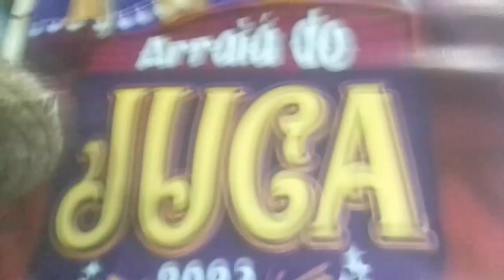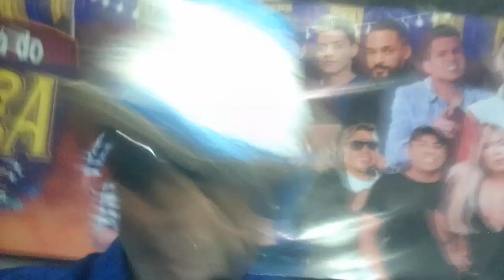JOELSON SANTOS - MELÔ DO CANTOR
TURISTA